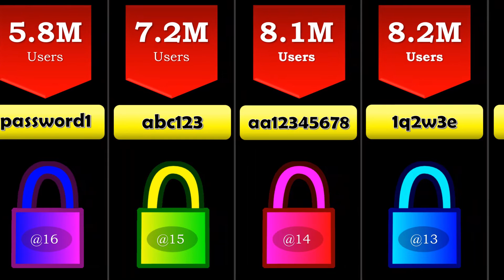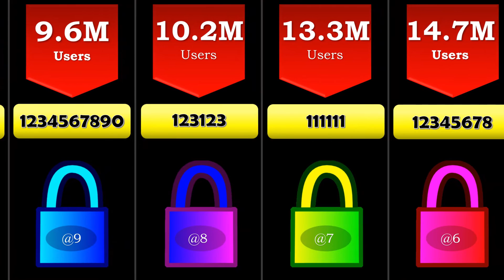Common Password in the World | Most Common Passwords | Most Used Passwords 2021 | Worst Passwords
Checkout other interesting videos on my channel:-

Do you know the terrible feeling of having to choose a password? This comparison video shows the most frequently used password around the world. Make sure not to use any of these passwords because it is very easy to crack! We will show you the MOST COMMON PASSWORDS people use! Did you know that people actually have just the number '0' as their password? Or that people actually still use PASSWORD as their password?! Watch this video to find out more!

common password in the world
most Common Passwords
most common passwords
10 most common passwords
common passwords
most commonly used passwords
list of most common passwords
most used passwords
most common password
most used password
top 10 common passwords
comparison most used passwords
probability comparison most used passwords
most used passwords 2022
most used passwords 2021
most frequently used passwords
very easy passwords